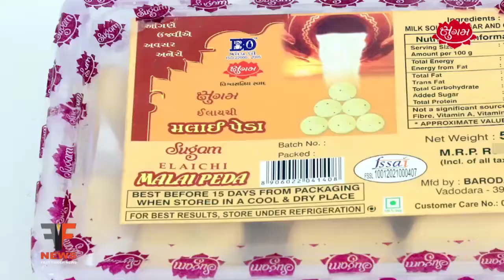ડભોઇ: હર્ષોલ્લાસભેર જન્માષ્ટમી પર્વની ઉજવણી કરાઇ